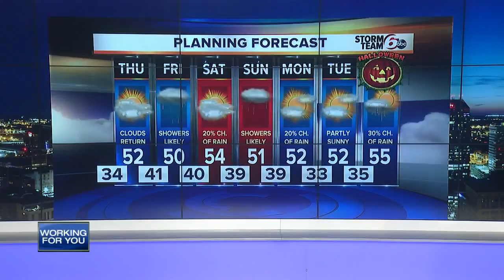RTV6 Latest Headlines | October 24, 7pm